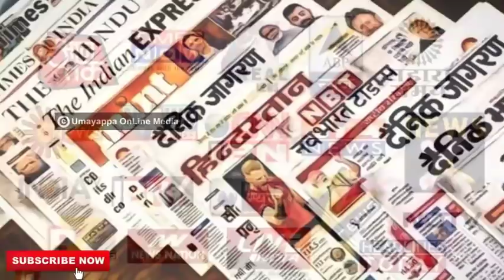ഇന്ത്യ കൊറോണയെ അതിജീവിക്കും ! 5 കാരണങ്ങള്‍ !